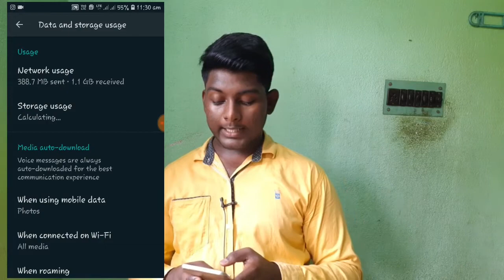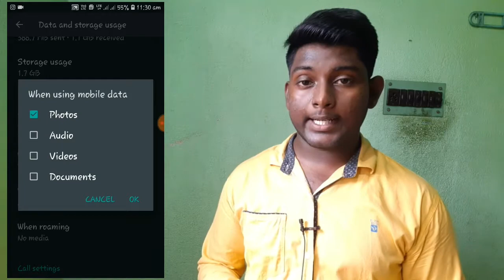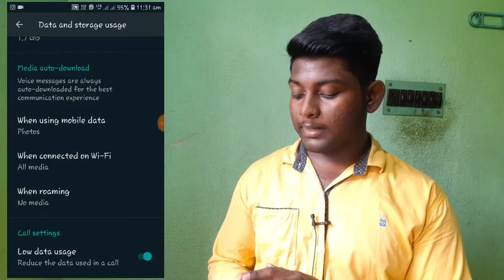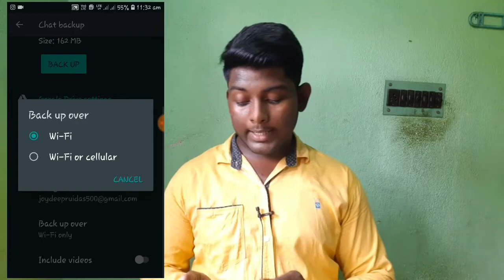How to save internet data |WhatsApp new Tricks 2020 in hindi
Guys avi Lockdown ki waja sa shyad aplog savi ghar par ho or internet ka use or vi jada kar rahe ho.

Or mujhe lagta hai ki is time apka internet vi bohat hi jada tejise khatam ho raha hai.

To dosto ajki is video par main ap saviko WhatsApp ki aysa 3 settings ka bare main ap saviko bataunga jo 3 settings agar ap vi apna WhatsApp par kar leta ho to apka vi internet data bohat jada save hoga. Itna jald khatam nehi hoga.